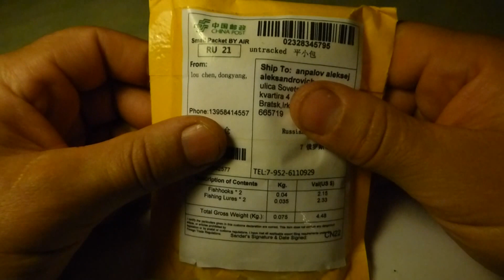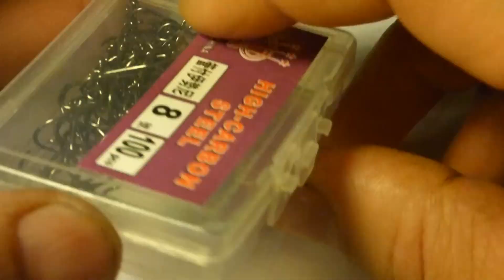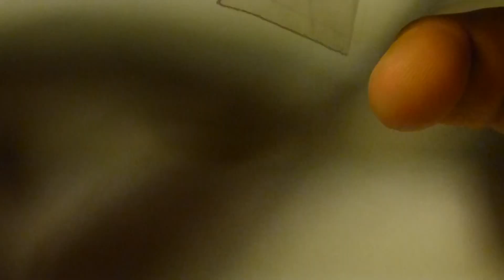unboxing посылки (крючки для фидера и силикон)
заказал небольшую посылку на али экспресс